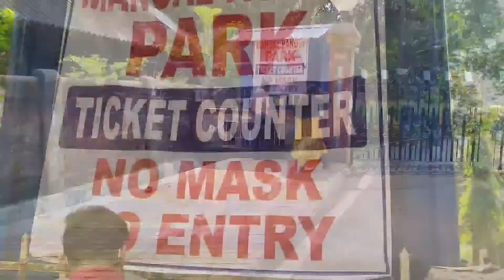Mangal Pandey park Barrakpur//History of Mangal Pandey//picnic spot,park,couple park//3rd tour spot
Located in the western region of West Bengal, Barrackpore is a small town that carries with it much history and military significance. It was the center of military activity during the British colonial era and it is also home to the oldest cantonment or police headquarters in India. There were several conflicts during the colonial era that took place in Barrackpore, the culmination of which was the Indian Rebellion of 1857. One of the heroes of this rebellion was Mangal Pandey, an Indian soldier who bravely went against the colonizers. His actions sparked the Indian Rebellion and at present, he is remembered as a hero to the nation. One of the ways the town honored him was by naming a riverfront park after him–Mangal Pandey Park. It is a popular site for tourists and locals alike who want to spend time together through various bonding activities.

Address And Location:
beside Surrendarnath College, Cantonment, Barrackpore, West Bengal 700120, India

কিভাবে যাবেন?
ব্যারাকপুর স্টেশন থেকে toto ধরে মঙ্গল পান্ডে পার্কে পৌঁছাতে পারবেন।